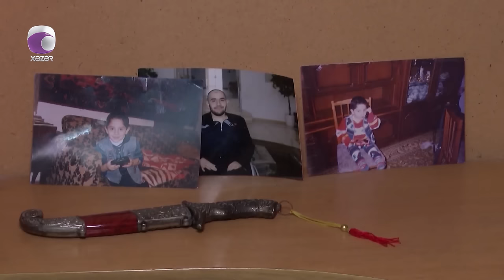Qonaqcanlı - Elton Hüseynəliyev, Çiçək 12.04.2024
Aparıcı: Aytəkin Mərdanova

Qonaqlar: Elton Hüseynəliyev  |  Əməkdar Artist
                  Çiçək  |  Aparıcı